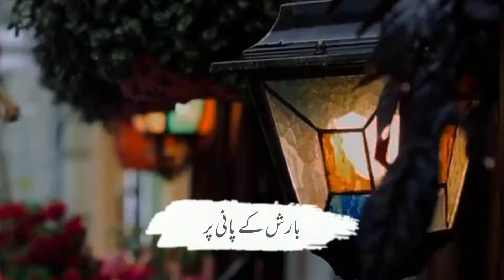Barish M Shifa | Hazuur S.A.W Ne Fermaya | Moula Ali A.S | Barish Byan | Barish Status, 4k Status,4k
This could be sadaqa jariya for you and for me jazakallah.
Keep Supporting..

Maulana Tariq Jameel Words

barish, barish status, barish byan ,
 status baap, molana tariq jameel status beti,
molana tariq jameel status best, molana tariq jameel emotional bayan status,
molana tariq jameel bayan whatsapp status, molana tariq jameel status corona,
molana tariq jameel short clips status, molana tariq jameel crying status,
molana tariq jameel crying bayan status, molana tariq jameel crying dua status,
molana tariq bayan status, molana tariq jameel status dua,
molana tariq jameel status dhoka, molana tariq jameel status dosti,
molana tariq jameel status download, molana tariq jameel best bayan status,
molana tariq jameel gali dena status, molana tariq jameel status emotional,
molana tariq jameel emotional whatsapp status, molana tariq jameel emotional shayari status,
molana tariq jameel entry status, molana tariq jameel dua emotional status,
molana tariq jameel sahab emotional status, molana tariq jameel english status,
molana tariq jameel status full screen, molana tariq jameel status for girl,
molana tariq jameel bayan whatsapp status full screen, molana tariq jameel funny bayan status,
molana tariq jameel funny status, molana tariq jameel bayan status full screen,
molana tariq jameel green screen status, molana tariq jameel girl bayan status,
gussa status molana tariq jameel, molana tariq jameel status hd,
molana tariq jameel heart touching status, husband wife molana tariq jameel status,
molana tariq jameel happy status, molana tariq jameel imam hussain status,
tariq jameel status latest, molana tariq jameel status ishq,
islamic tariq jameel status, molana tariq jameel status jumma,
molana tariq jameel whatsapp status jumma, molana tariq jameel jhoot status,
molana tariq jameel bayan status jumma, molana tariq jameel jannat status,,
molana tariq jameel ka status, molana tariq jameel whatsapp status kabhi arsh par kabhi farsh,
molana tariq jameel maaf karna status, molana tariq jameel karbala bayan status,
molana tariq jameel k status, molana tariq jameel sahib ka status,
molana tariq jameel kifal bayan status, molana tariq jameel status lyrics,
molana tariq jameel status love, molana tariq jameel love status
molana tariq jameel best lines status molana tariq jameel status maa
molana tariq jameel status maa baap molana tariq jameel status muharram
jumma mubarak status molana tariq jameel molana tariq jameel mot status,
molana tariq jameel status namaz molana tariq jameel nikah bayan status
molana tariq jameel naat status molana tariq jameel pyar status,
molana tariq jameel papa status, molana tariq jameel status qayamat,
molana tariq jameel quotes status, molana tariq jameel status ramzan,
molana tariq jameel status shayari, molana tariq jameel status saber,
molana tariq jameel sahab status, status tariq jameel bayan,
molana tariq jameel takabbur status, molana tariq jameel tabligh status,
molana tariq jameel whatsapp status, urdu status molana tariq jameel,
maulana tariq jameel bayan status, molana tariq jameel very emotional status,
islamic whatsapp status molana tariq jameel, new year molana tariq jameel status
zalzala molana tariq jameel status molana tariq jameel status 15 seconds
tariq jameel bayan for status molana tariq jameel status 2021
molana tariq jameel 30 second status tariq jameel status new